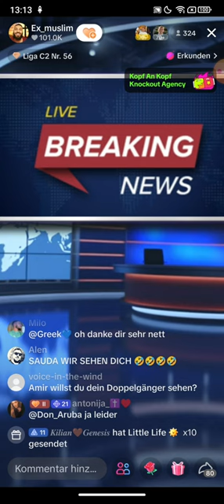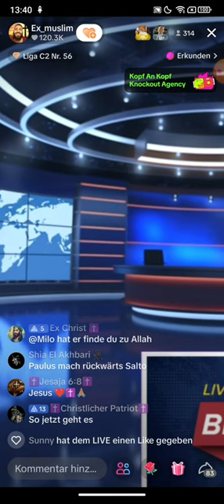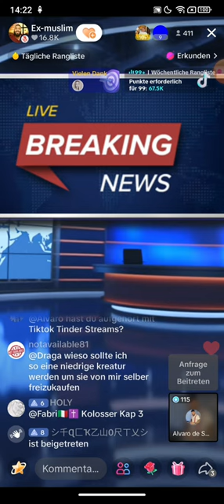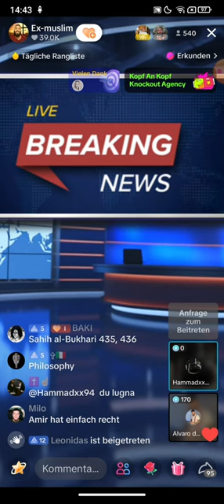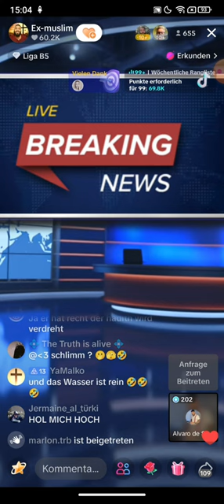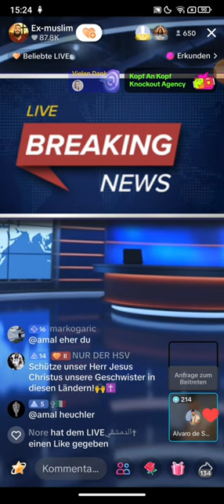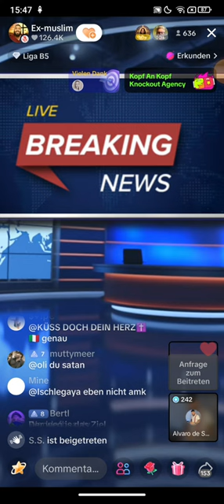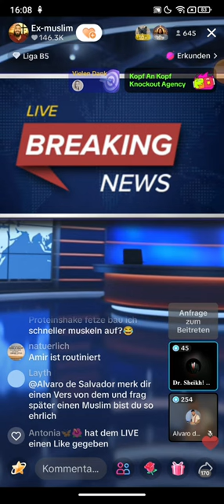Dr. Großmufti ABU AMIR 💗 JESUS 18.03 | Ex Muslim Alvaro | Neu im Glauben | Anwar_1811